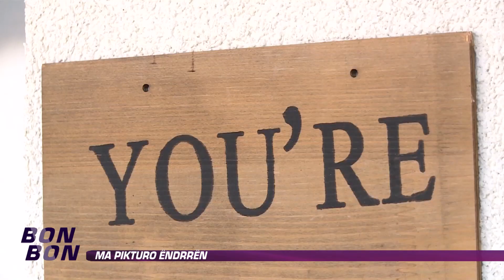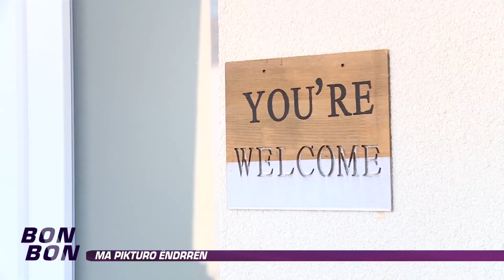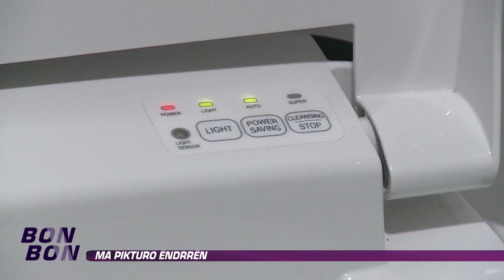Shtepite e bukura te Kosoves - Shtepia e Zeke Colit 09.11.2015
Shtepia e Autor: Abaz Krasniqi
Kameraman: Ergyl Daklani

 Shtepia e Zeke Colit - Brekoc, Gjakove